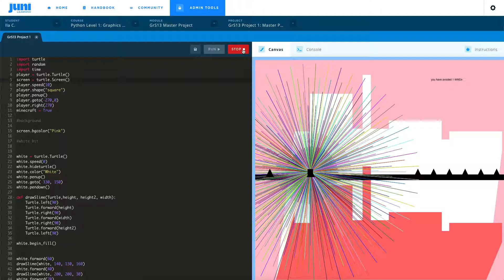Juni Project of the Month, September 2019 - Ila C.